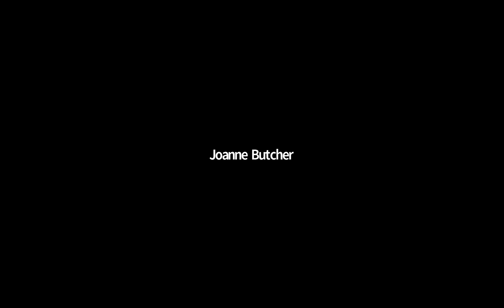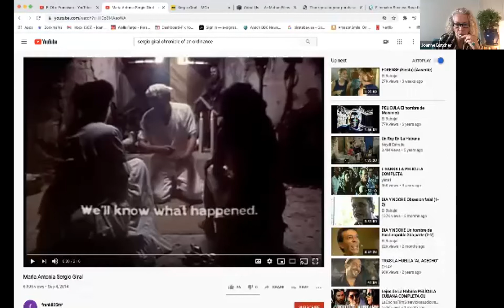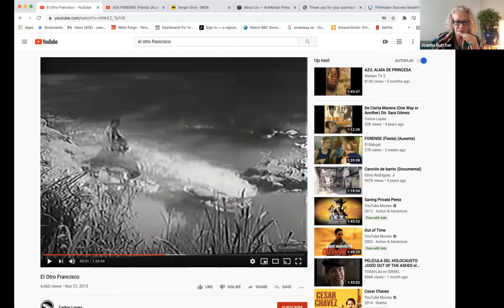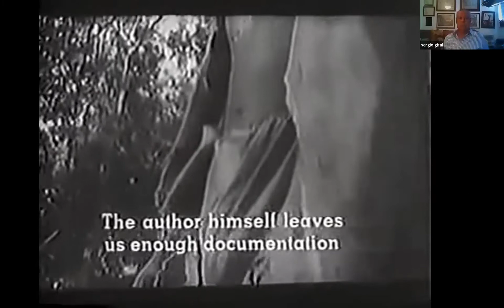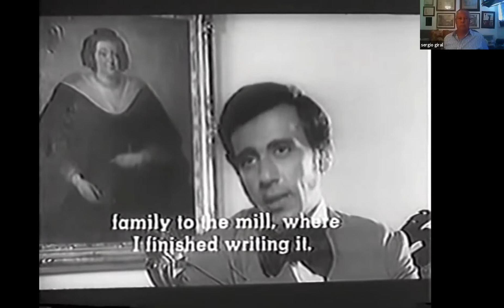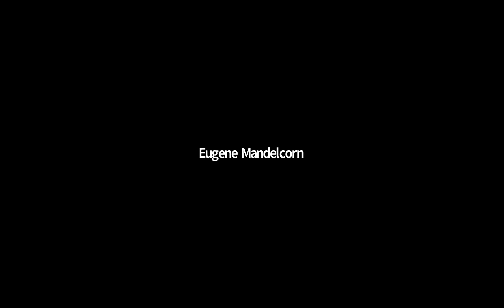The Filmmaker’s Life: Sergio Giral, Director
Our guest, Sergio Giral (born 2 January 1937), is a Cuban-American film writer and director. He was raised in New York City, as an aspiring young painter in the days of the Beatnik generation.

In 1962, Oscar-winning cinematographer Nestor Almendros invited Giral to work together at the ICAIC (The Cuban Film Institute). It was there, after a series of shorts and documentaries, that Giral filmed a trilogy (The Other Francisco, Rancheador and Maluala) about slavery in 19th Century Cuba and the Caribbean. The Other Francisco was entered into the 9th Moscow International Film Festival where it won a Diploma.[1]

In 1991 Giral returned to the United States. He resides in Miami. Dos Veces Ana was his first feature film made in USA.